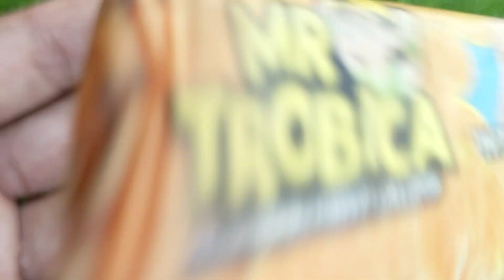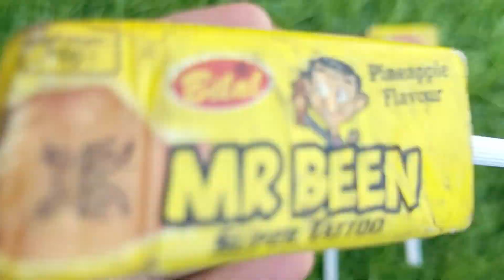Lollipops Unpacking ASMR 🍭 Chupa Chups Big Babol, Alpenliebe Lollipop, Watermelon Lollipop